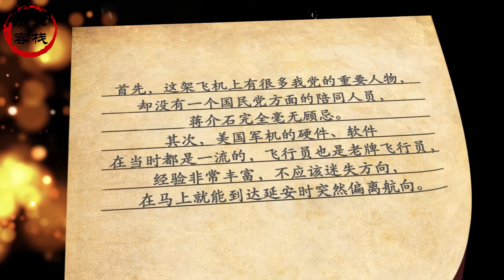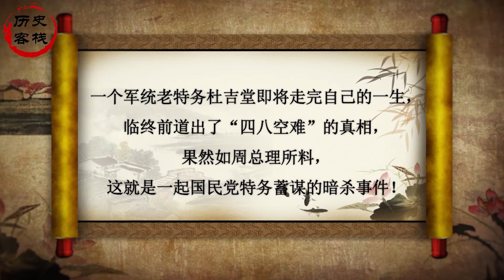叶挺空难事件，周总理认为是特务干的，60年后果然如此